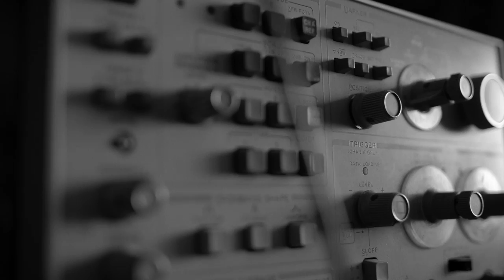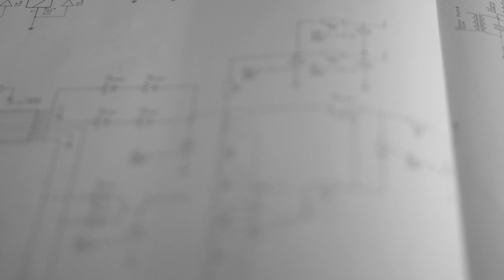Making A Big Trees Batch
Shot over a few days in the workshop and turned into a story by Jon Kensington, this is a little insight into just how bad I am at keeping the workshop neat and clutter-free.
Oh, and in case you are wondering, the old guy doing all the hard work is my dad.